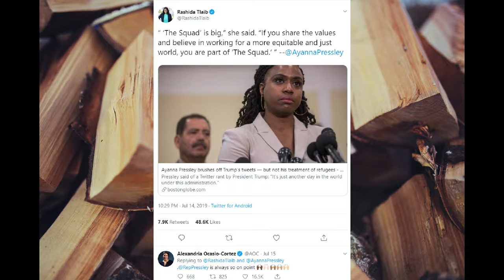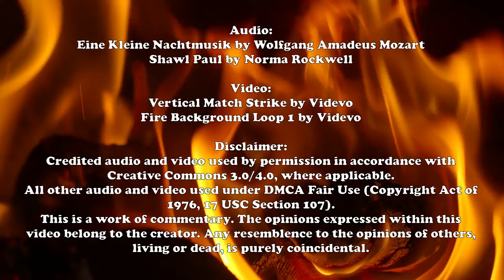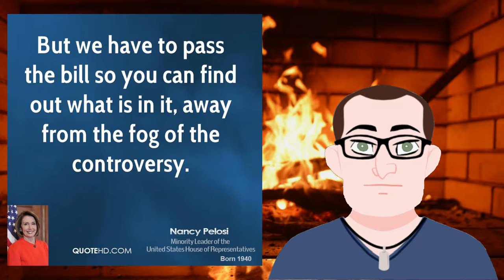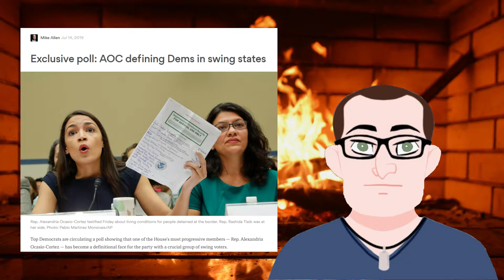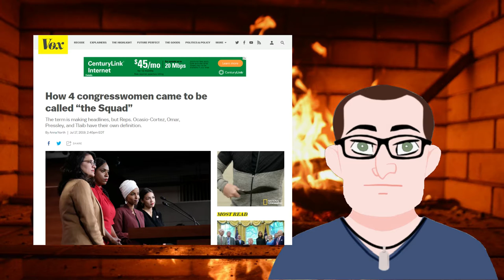Trump Versus the Squad: A Roasted Opinion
Why should we settle for Twitter flame wars from our elected leaders?